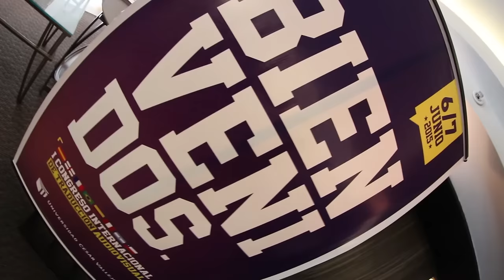Se inició el COTAVUCV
Los participantes del COTAVUCV llegaron al Hotel Sol de Oro, en Miraflores, a tempranas horas de la mañana, para dar inicio al evento de la Universidad César Vallejo (UCV) y escuchar a los ponentes internacionales en cada una de sus especialidades.